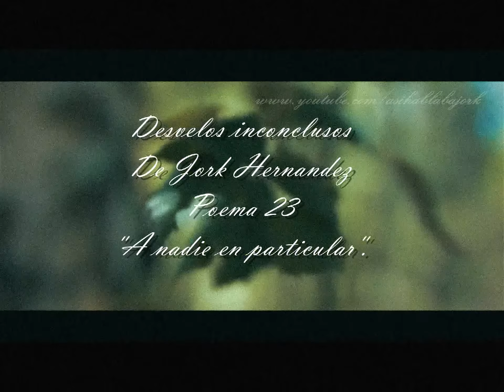Poema a un nuevo amor desconocido - A nadie en particular - Por Jork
¿Buscas poemas de amor?
¿Busca dedicarle a la persona que amas palabras bonitas?
Dedícale una vídeo tarjeta un poema de amor a la persona que amas

23. A nadie en particular.
Casi como un colibrí con alas desplegadas,
Este poema lo escribí a nadie en particular…
Me gusta besar tu corazón sin avisarte,
De vez en cuando para teñirlo de alegría,
Mis manos pequeñas saben acariciarte,
Pero son expertas en tocar tus labios,
Para provocar un te amo espontaneo,
Y llevarte conmigo al silencio después,
Ese que es nuestro y de nadie más,
Mis ojos pasaron de recorrer tu silueta,
A dibujar tus virtudes al borde del cariño,
Como si cada pestañeo permanecieras,
Con la misma luz que me encegueció,
Me gusta que tu mirada recorra mi piel,
Y me desnude al estremecerme el corazón.
Me gusta tenerte ocasionalmente aquí,
Pero permanentemente en ningún lado,
Como se tienen los recuerdos hermosos,
En un desvelo contigo aprendí a soñar,
Y en un sueño contigo aprendí a volar,
Me gusta que un beso enchine tus brazos,
Y adoro que lo hagan tus suspiros en mi,
Cual si fuera mi piel queriendo alcanzarte,
Me gusta enamorarte como el atardecer,
Que llega con unos rayos de esperanza,
Y se va con los pensamientos nocturnos,
Me gusta desconocerte casi del todo,
Pues así puedo enamorarme de tu azar…
Casi como un colibrí a punto de llegar,
Como la maravilla casi minúscula de ti,
Coincidiendo conmigo en un desvelo,
Y acabando por amar a nadie en particular.

De Desvelos inconclusos, de Jork Hernandez